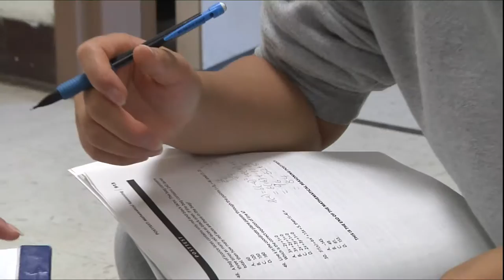From China to Maryland - youth seeks 2nd chance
An insightful story of one young lady’s journey from Guandong, China, to Maryland and the steps she is taking to overcome adversity. Bilan Montgomery is a recent graduate of Maryland Freestate ChalleNGe Academy Class #45. This story delves into her journey from an orphanage in China to graduation day from the ChalleNGe Academy. The Academy offers at-risk youth a second chance to create their future. (Video by Staff Sgt. Ron Lee, 29th Mobile Public Affairs Detachment)